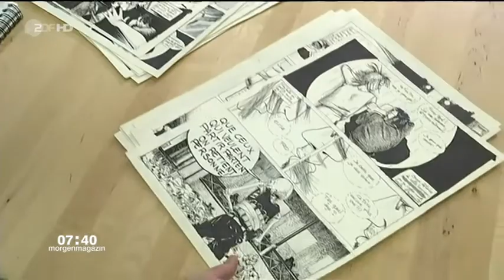Mon Bataclan - Fred Dewilde zeichnet einen realen Alptraum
Illustrator und Comiczeichner Fred Dewilde überlebte das Massaker, am 13. November 2015, im Pariser "Bataclan". Sein Comic zeigt, wie er um sein Leben fürchten musste und hilft ihm ein Stück, das Trauma dieses einschneidenden Ereignisses in seinem Leben zu verarbeiten.
Danke für diese inneren Bilder und Erfahrungen, Fred Dewilde - in der Hoffnung der Überwindung der Flashbacks und Ängste.

Aufmerksamkeit in Afrika - Meldung auf Nigeria Today:
"New graphic novel recounts Bataclan horror"